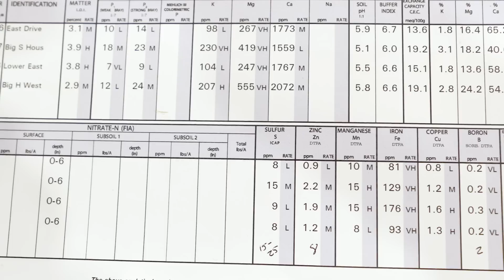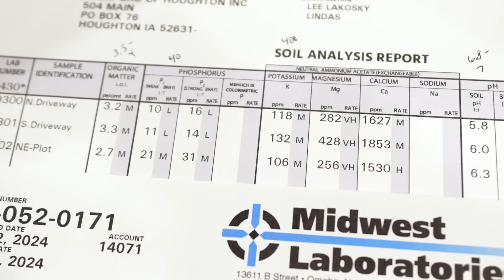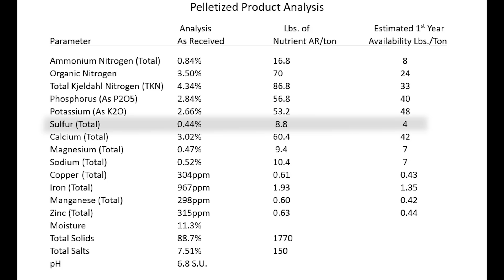Pelletized Turkey Manure, Is This The Future of Food Plots? // Lee and Tiffany Lakosky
This week we're talking food plots and soil health and it's possibly the most important episode to date here on the channel!  For so long, we have focused on the big things like N, P, K and Ph (which are always going to be important), but come to find out, we were dealing with a problem that we didn't even know we had.  This week, we address that problem and also introduce what we believe to be the best solution to that problem. Organic Works palletized turkey manure!

Find Out More At:
Organic Works, LLC

SAVE 20% on Mountain Ops Site-wide